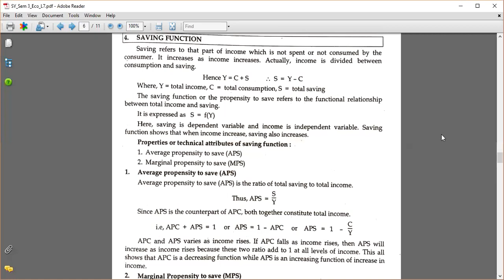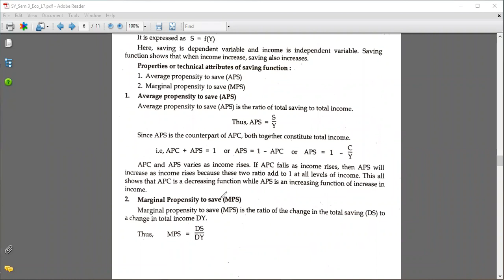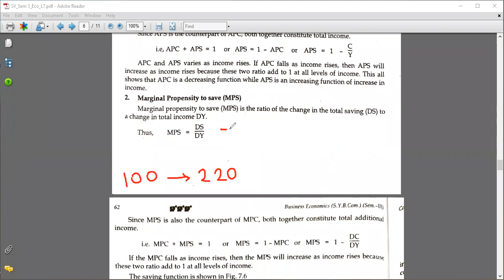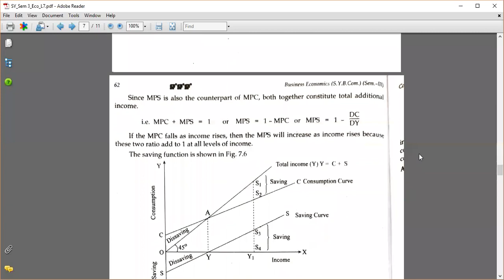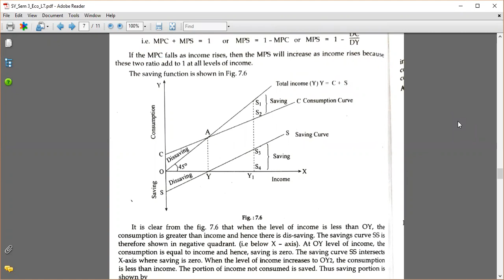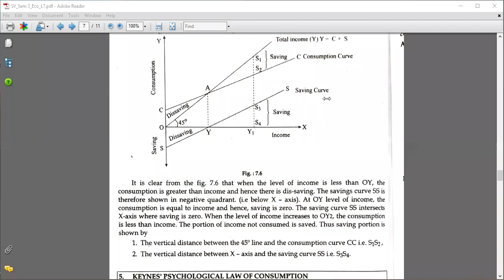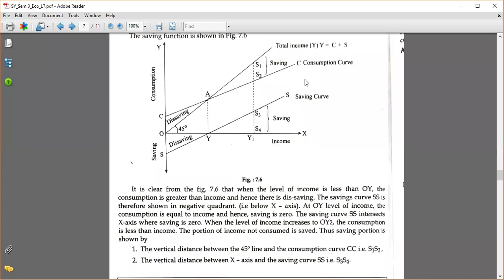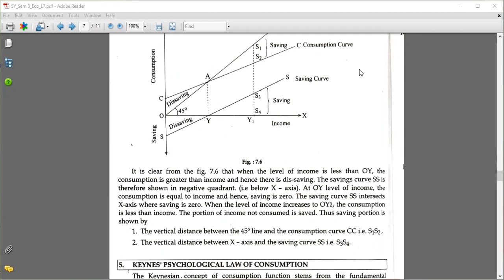Mumbai University |S.Y.Bcom| Economics |Sem. 3| Savings Function | Marginal Propensity to Save (MPS)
Keynesian Economic Theories!

This is the course on business economics : "Trade cycle, Macro-economics, Say's law, Effective demand, Saving & Investment, IS-LM model, Money, Price & Inflation" held in Mumbai University for S.Y. B.com.